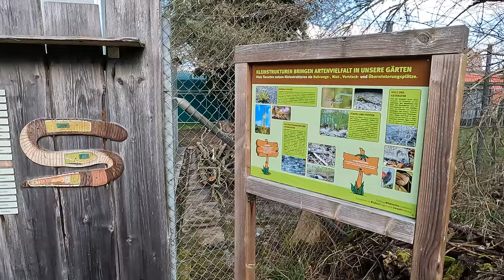Schloss Landshut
Samstag Morgen im Park von Schloss Landshut.